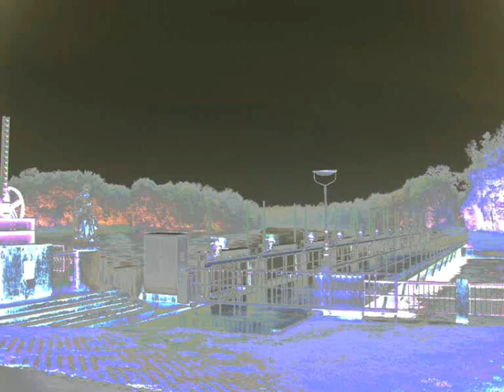081 Ton-Bildvarianten Lech Augsburg.wmv